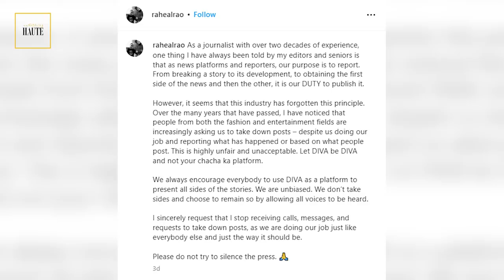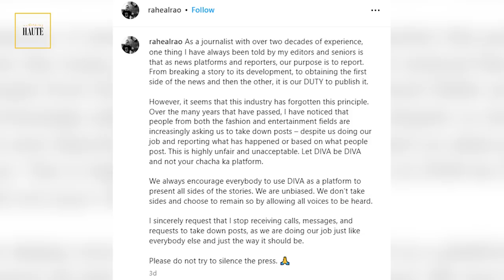What Happened Between Hasnain Lehri & Nimra Jacob? | Gunah & Guru | Shahbaz Shazi Wedding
00:00 Introduction
12:07 Guru
16:15 Gunah
20:53 Shahbaz Shazi Wedding
23:14 Hasnain Lehri vs Nimra Jacob